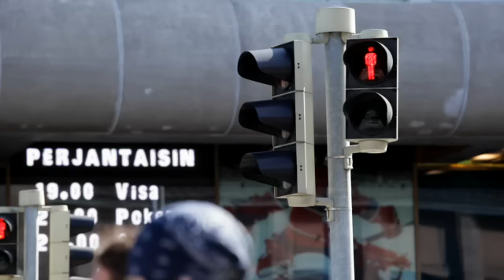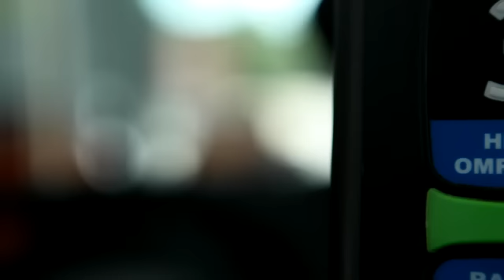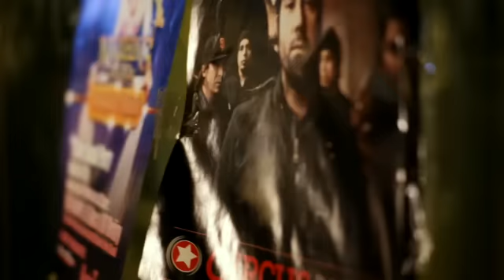NSSE 2011: "Out of Place"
This is a 13' documentary that looks at the lives of street musicians in downtown Helsinki. By giving a voice to these misunderstood souls, the film explores themes of migration, prejudice and survival.

The film was produced as apart of the intercultural North-South-South Exchange Programme of 2011 where 12 Film and TV students from Universities in Helsinki (Finland), Johannesburg (South Africa), and Accra (Ghana) collaborate in making documentaries that are aimed at being culturally diverse and socially viable both in form and content.

The programme is supported by CIMO (Center for international mobility), a part of the ministry of education.

The programme for 2011 had a common theme: ENCOUNTERS, which the students are encouraged to interpret, explore, and inspire their concepts.

PRODUCTION CREW:
Produced by: Taryn Calverey & Tony Miyambo
Writers: Taryn Calverey, Tony Miyambo & Moses Resario
Directors: Moses Resario & Lisa Gerkman
Cinematographer: Pia Lehto
Sound Design: Lisa Gerkman & Tony Miyambo
Editor: Markus van Schalkwyk